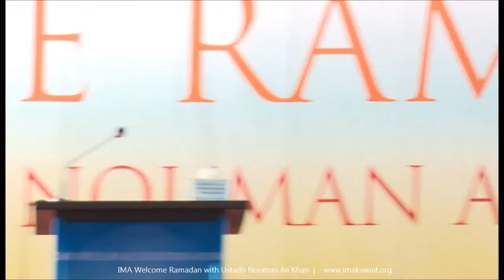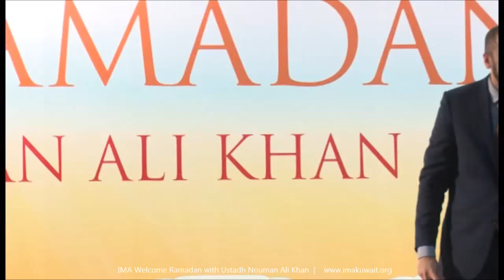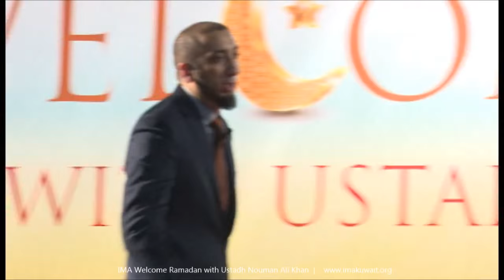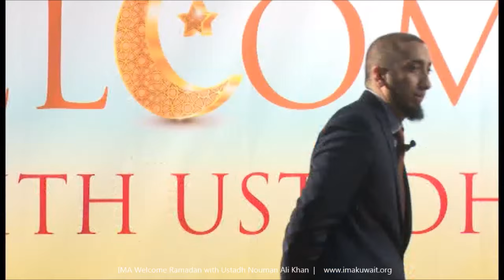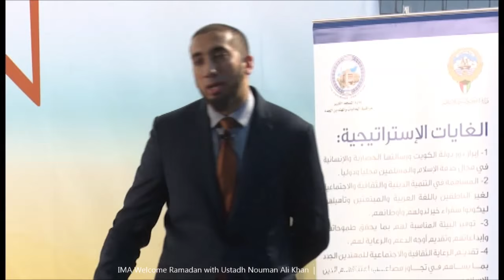RAMADAN 2015 - By Ustadh Nouman Ali Khan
Event organized by IMA Kuwait at Al-Arabi Indoor Stadium, Al Mansouriya, Kuwait on 6th June 2015